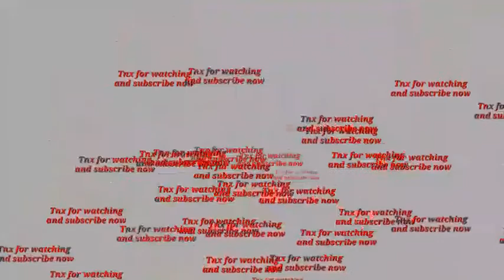What are the problems when changing of the YouTube channel name?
All the topics of Android mobile and YouTube are discussed in my channel and the general knowledge of all the Android apps and YouTube, Facebook tricks are very easy.Any problems of Android and Android apps YouTube,Facebook are resolved.All the people can learn something about this.Everyday new video upload in my channel.Subscribe to my channel and stay with us.Thank you so much watching this video.